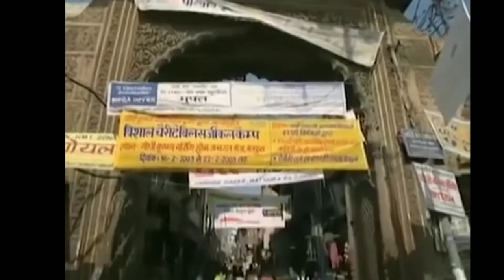Kisah Reinkarnasi Paling Nyata, Shanti Devi